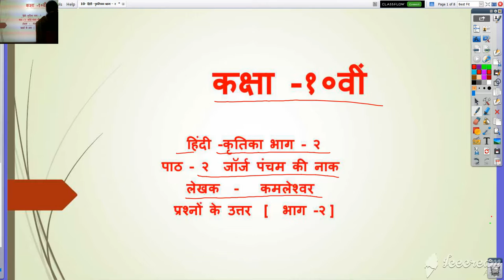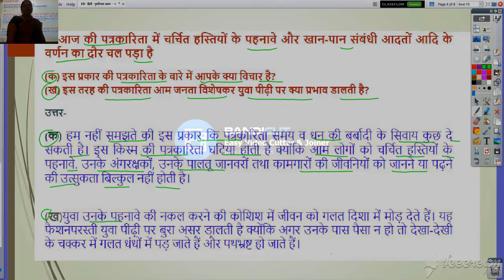कक्षा १० वी हिंदी कृतिका भाग २ जॉर्ज पंचम की नाक भाग २